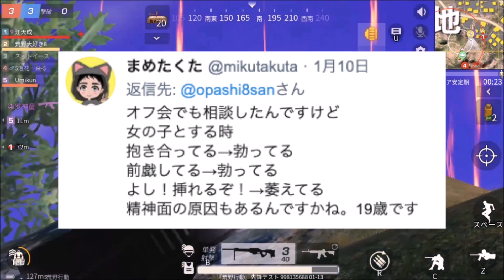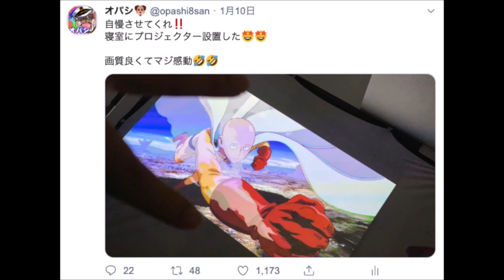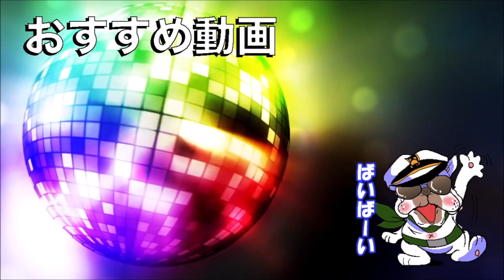【いいとも#263】ご報告。オパシの偽物が犯罪を行った件について【オパシ】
もう二度としないでほしい。そしてみんな二度と騙されてお金を渡さないでほしい。

＊動画内でオパシドクターと言っていますが医師免許は持ってませんし、あくまで冗談ですので
専門の医師の診察をしっかりと受けてください。

⭐使用機器
モニター

ヘッドホン